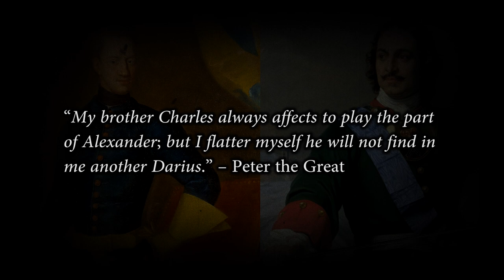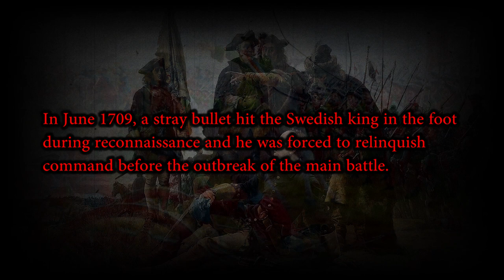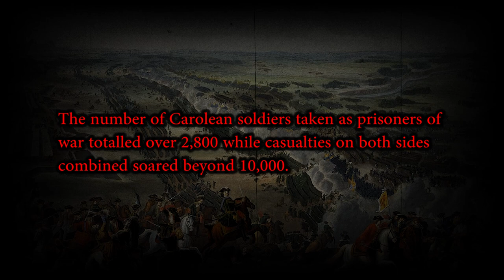ANAHATA – Poltava [SABATON Cover + Lyrics]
LYRICS:

Time has worn the soldiers down
Marched for many miles
In the eastern lands so cursed
Time to make a stand

Tsar has scorched his nation’s land
Nothing to be found
Hunger grasped the soldiers’ heart
Twenty thousand strong

Listen, excuse for a king
Trust me, this fight you can’t win

Poltava
Rode to certain death and pain
Poltava
Swedish soldiers met their bane
Poltava
Sacrificed their lives in vain
Poltava

In the shade of morning mist
Advancing on their foe
Bullets break the silent air
Wasted battle plan

Swedish forces stand alone
King has left command
Rule is left to lesser men
Waiting for their chance

Listen, obey my command
Hear me, or die by my hand

Poltava
Poltava
Poltava
Poltava

Russian armies blocked their way
Twenty thousand lost that day
They bled the ground
Peace they found

There’s no sign of victory
King Carolus had to flee
And leave the land
Leave command

Madness, curse your feeble horde
Fear me or you’ll die by my sword

Poltava
Poltava
Poltava
Poltava

Poltava
Poltava
Poltava
Poltava